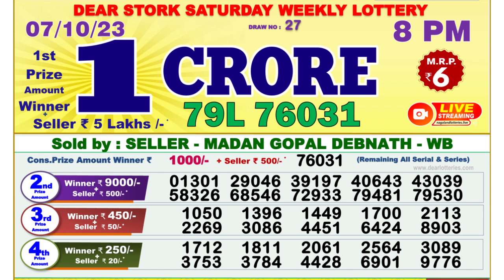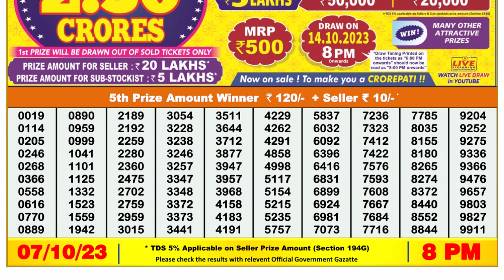Dear Lottery Sambad 8pm today 07.10.23 Nagaland State Lottery Result